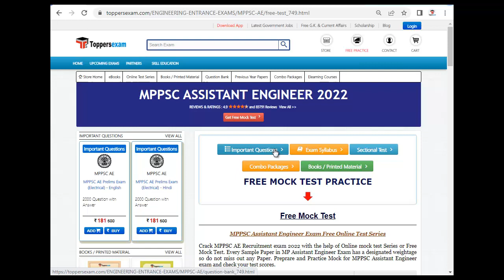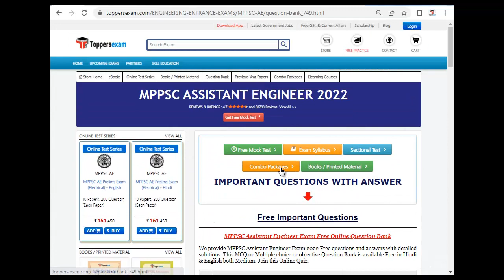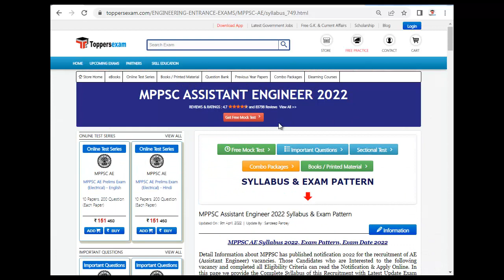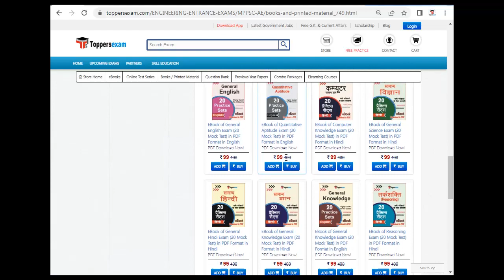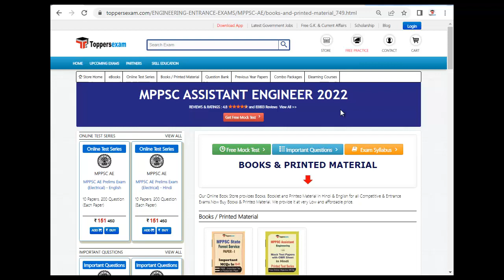MPPSC ASSISTANT ENGINEER Model Question Paper 2022 | Online Test Free | MCQ | Study Material | Books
MPPSC ASSISTANT ENGINEER Exam 2022 Detailed, Update Syllabus & Pattern .